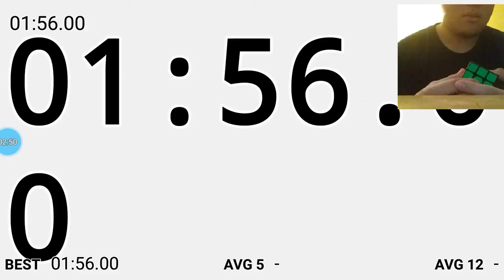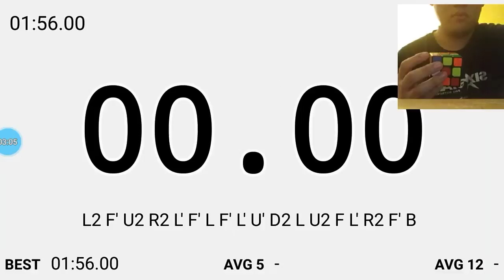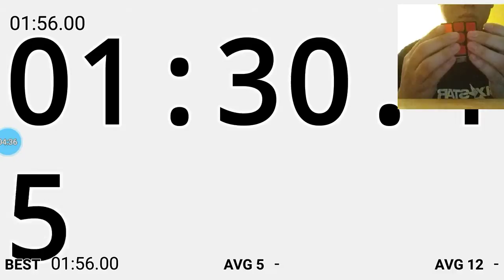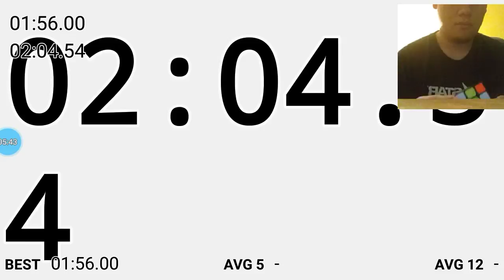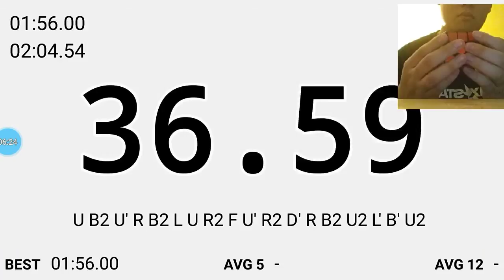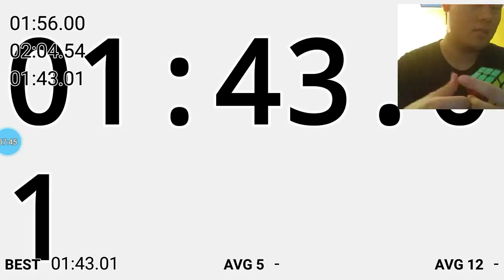speed solving a 3x3 rubik's cube